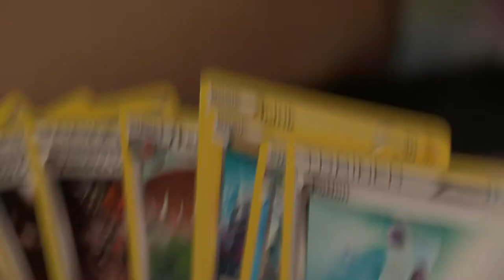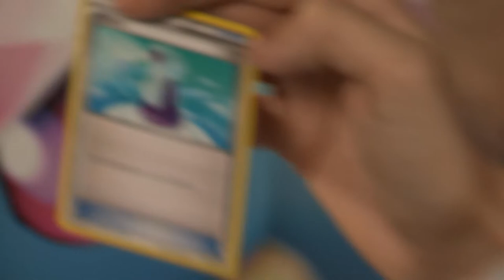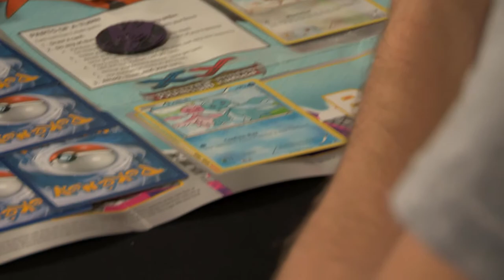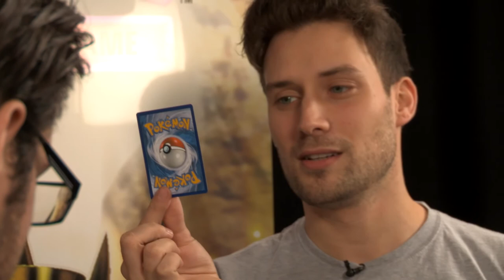Pokemon X and Y Phantom Forces Trading Card Game: Adam vs Rob - Round 3 part 2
The competition heats up as Rob and Adam battle for not-eating-that-hot-chilli supremacy at Pokemon X and Y Phantom Forces TCG.